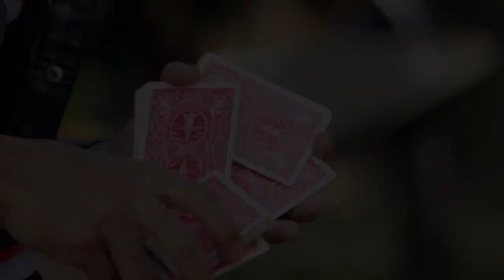Season 1 Winner 2014 - Wai Yan Naing - Danger Magician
Wai Yan Naing Winner's Journey on Myanmar's Got Talent Season 1

Here are 101 ways to not hurt yourself.

Danger magician Wai Yan Naing puts his life on the line for his MGT Season 1 crown.